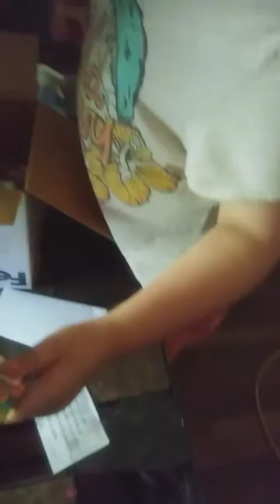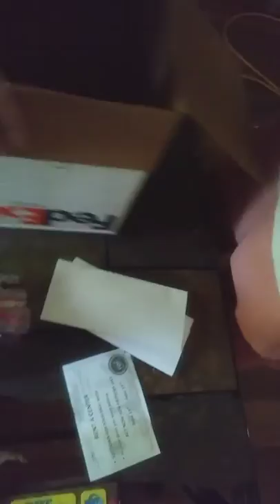AnnMarie gets nerlie Nantsy!!!!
One of the first neonatal babies from Distroller Toys to be delivered in the USA